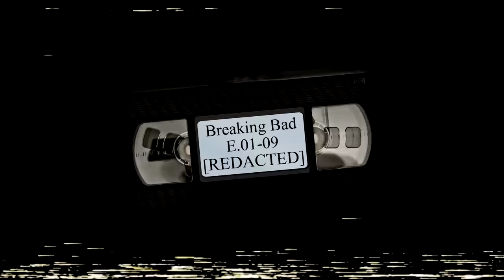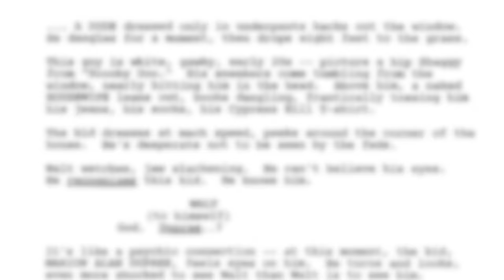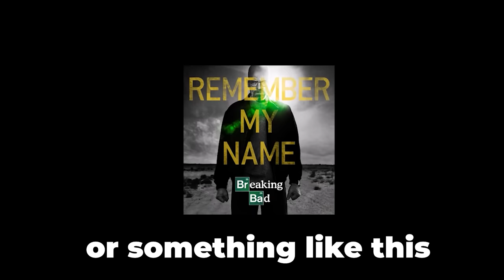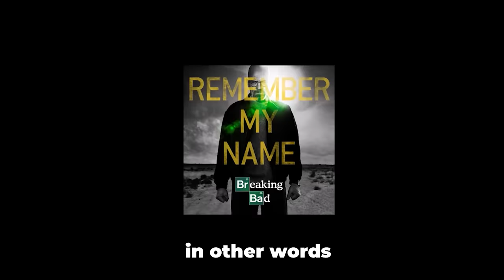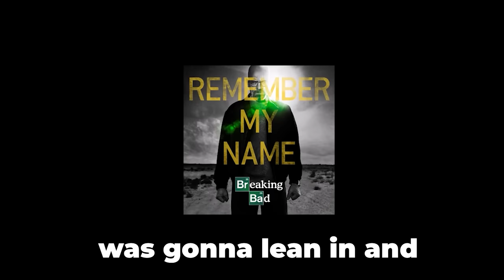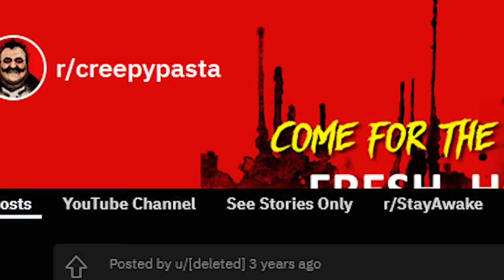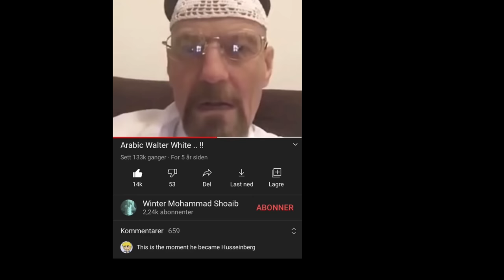Breaking Bad's Real and Incredibly Disturbing Lost Episode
Breaking Bad is one of the best shows to touch television. The story of Walter White is filled with numerous dark and unsettling twists and turns, however Breaking Bad has one more disturbing episode that has never touched television. Let's explore the confirmed original plot of Breaking Bad, and the episode that never came to be

Chapters:
0:00 Intro
1:07 Breaking Bad Lost Episode
9:10 Reddit Post Regarding the Episode
10:12 Conclusion